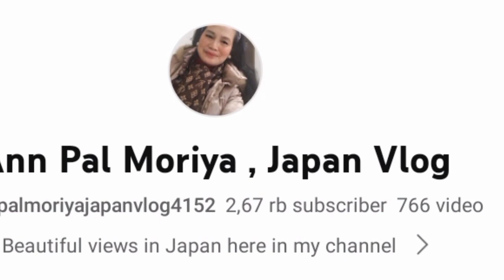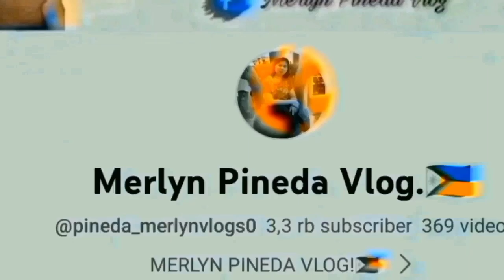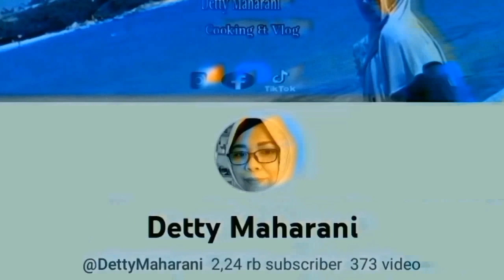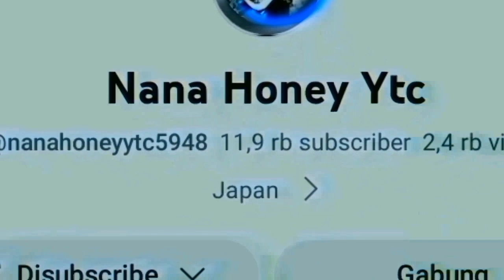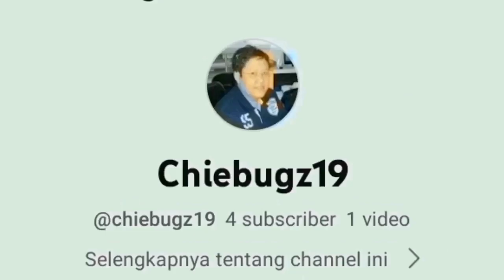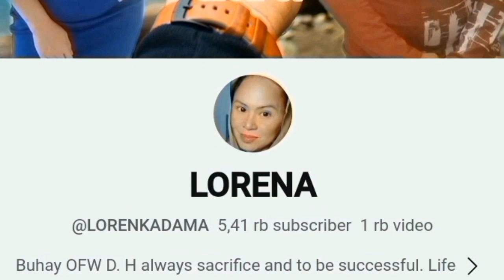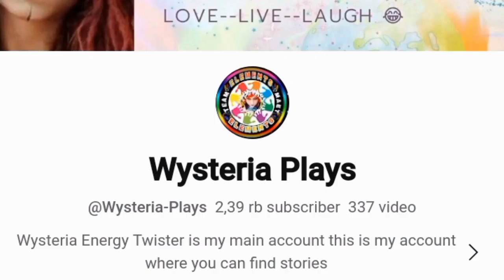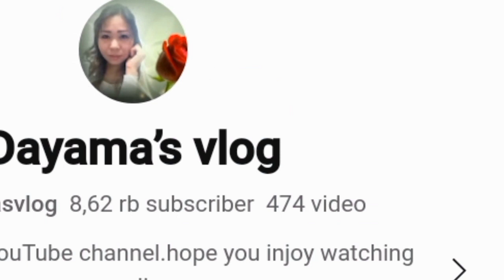SEDERHANA TAPI NIKMAT LUAR BIASA‼️INDAHNYA MUKBANG GOTONG ROYONG ❤️❤️